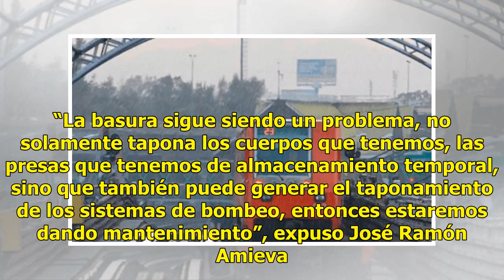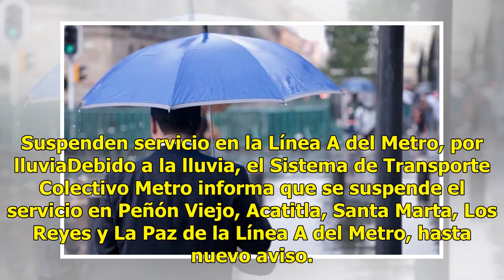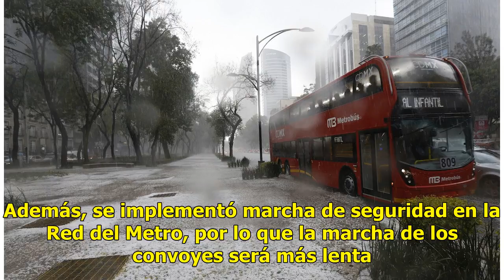Por lluvias, gobierno capitalino implementa operativo 'Tormenta'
El jefe de Gobierno, José Ramón Amieva, pidió a la población estar atenta a los avisos meteorológicos que emitan las autoridades, debido a las lluvias que persistirán en las próximas horas, en la Ciudad de México. Informó que se implementará el operativo “Tormenta”. “La basura sigue siendo un proble...